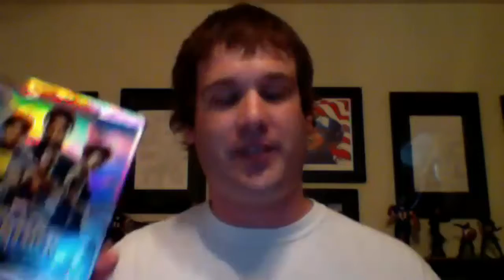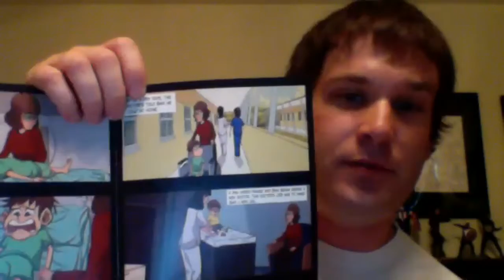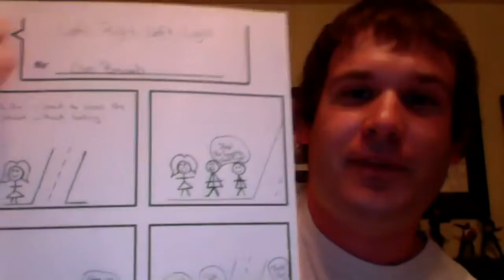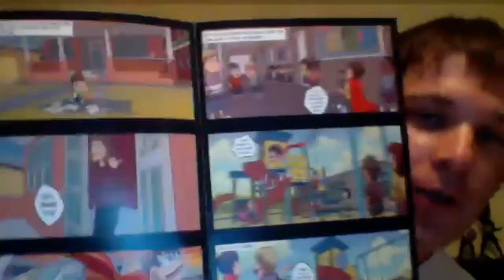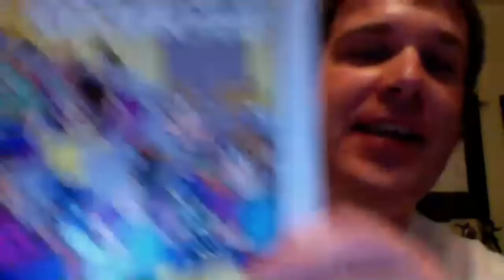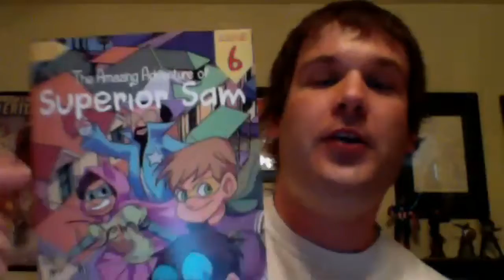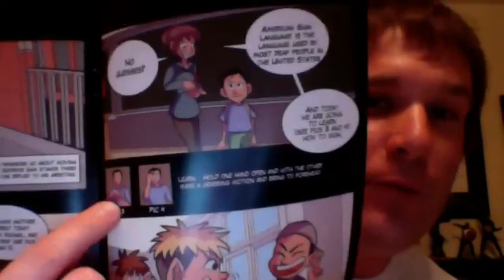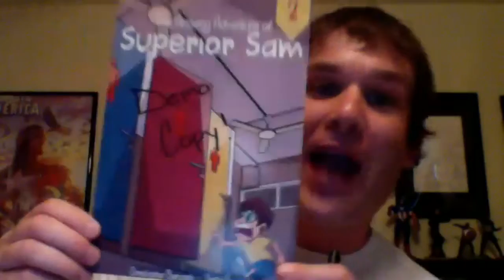AHMFL Kids Host... Cartooning with Chris Barcomb!